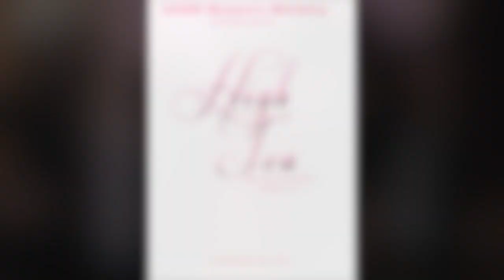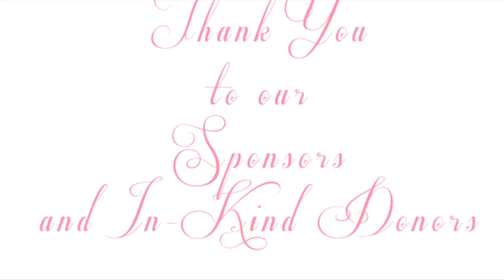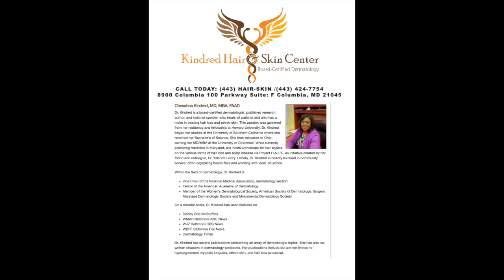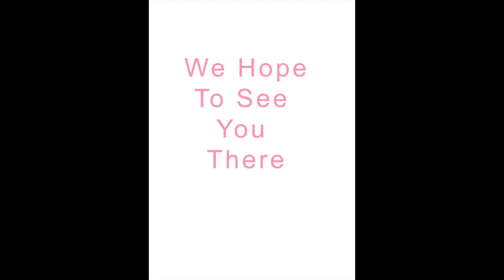AAGM High Tea Sept. 29, 2018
This video is about AAGM High Tea